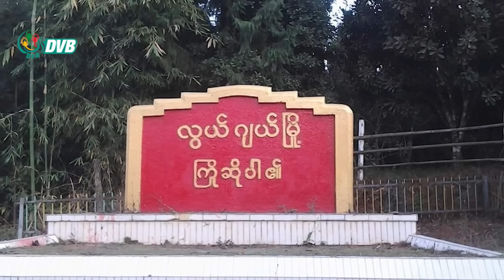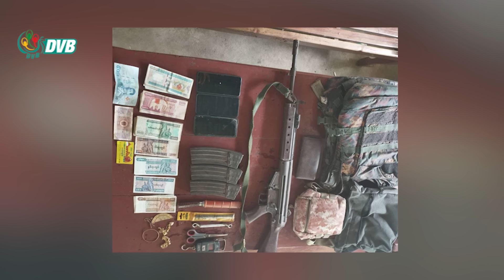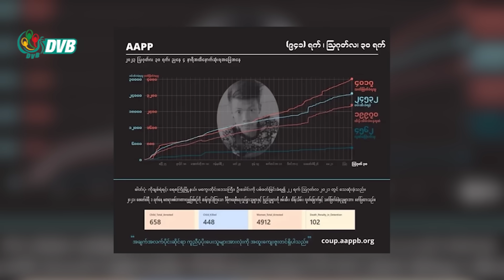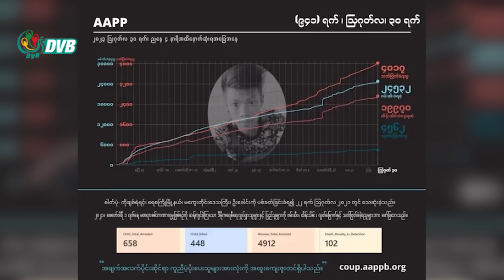DVB Digital မနက် ၁၁ နာရီ သတင်း (၃၁ ရက် သြဂုတ်လ ၂၀၂၃)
- စစ်တပ်က KIA ဌာနချုပ်တည်ရှိရာ လိုင်ဇာမြို့ကို စစ်ရေးအရ ပိတ်ဆို့မှုတွေ ပြုလုပ်ဖို့ အထူးစီစဥ်နေ။
- ယင်းမာပင်မြို့နယ်၌ သစ်ခိုးထုတ်နေသည့် စစ်ကောင်စီတပ်ဖွဲ့ဝင်များ တိုက်ခိုက်ခံရ။